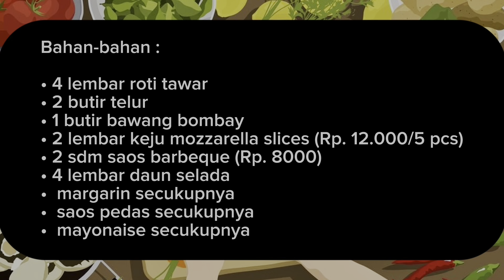ROTI TELUR LIPAT KOREA!!! | COCOK UNTUK BEKAL! | Sekedip jadi ya bund!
Roti telur lipat korea, cocok untuk bekal dan sarapan pagi.
Untuk isi sesuai selera, di sini kita memakai isi sosis.
Untuk detail resep ada di akhir video ya bun.